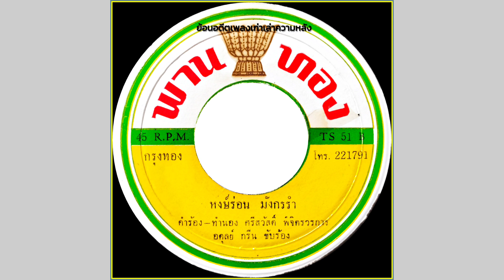หงษ์ร่อนมังกรรำ - อดุลย์ กรีน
เพลง หงษ์ร่อนมังกรรำ
อดุลย์ กรีน ขับร้อง
คำร้อง/ทำนอง ศรีสวัสดิ์ พิจิตรวรการ